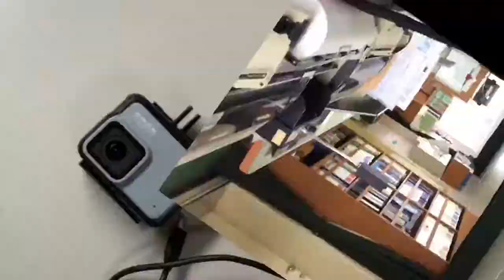Here’s how bread is made onboard ships!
Video about how bread is made onboard merchant vessels.

All DJI products available at DJI store

In frame: Glen Faigao

Video edited using Videoleap